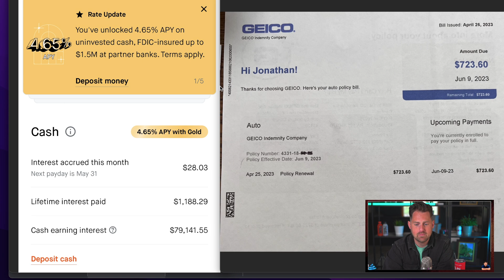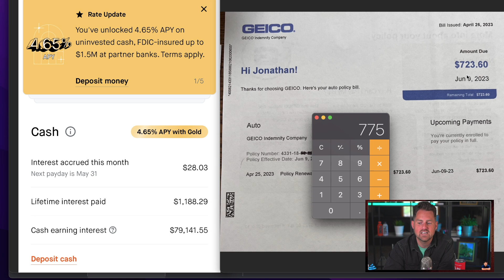How I'm making $9300/Year 100% Risk Free!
Cash is King.  What are you doing with your cash?

I have a lot of my cash parked right here making me 4.65% APY:

I park most of my cash on Robinhood as a Gold member and make 4.15% with zero risk.  All FDIC insured

I am not a financial advisor and all information on my YouTube channel should be taken as entertainment only.  Always invest or gamble at your own risk.  Everything I do on my channel is gambling and I have zero expectation of profit.  Most if not all of these will probably fail but it's the gamble that keeps it exciting for me.  Do your own research. I'm not a financial influencer.  I'm just documenting my journey.  Please take responsibility as I do for my own financial actions.  I'll always do my part to emphasize risks.  Most things I cover on this channel are risky and have a high chance I could lose everything.  It's on you and only you if you wish to follow.  I don't encourage and I don't promote you to do anything with your finances.